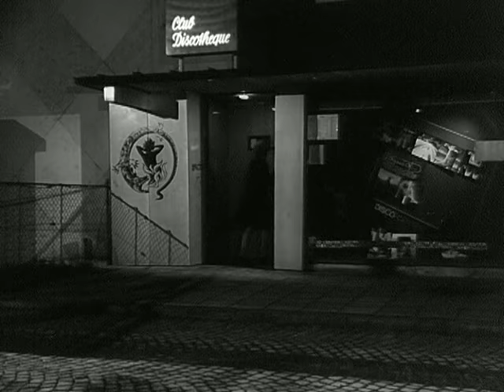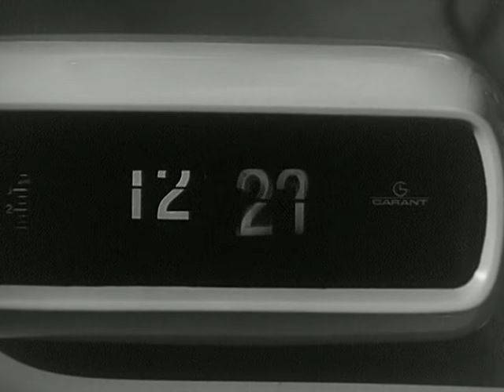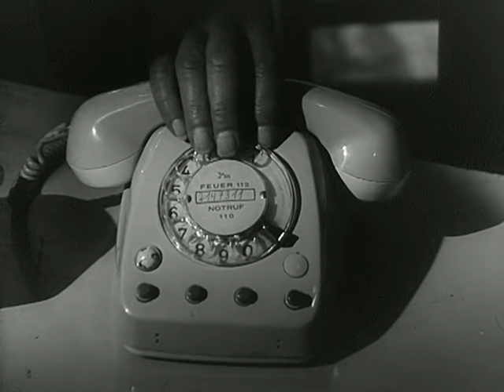Der Kommissar, Staffel 7, Folge 3: Sein letzter Coup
Mitten in der Nacht werden die Beamten eines Münchner Polizeireviers in Alarmzustand versetzt: genau vor ihrem Eingang haben Unbekannte einen Toten abgelegt.

Der Kommissar: Diese Krimireihe, eine der erfolgreichsten der 70er-Jahre, stach schon immer durch Geschichten, die direkt aus dem Leben gegriffen sind, aus der Menge heraus. Der Kommissar und sein Team waren keine Superhelden, sondern normale Polizisten, die ihre Arbeit taten – Verbrecher jagen. Gewalt blieb dabei außen vor, denn man erkannte, dass die Ergründung der Psyche eines Täters viel  für die Lösung eines Falles ist. Drehbuchautor Herbert Reinecker, allseits bekannt durch weitere Top-Serien wie „Derrick“ und „Der Alte“, stellt hier ein weiteres Mal sein Können als Meister der Krimiserien unter Beweis.